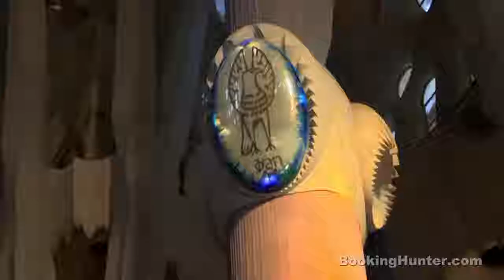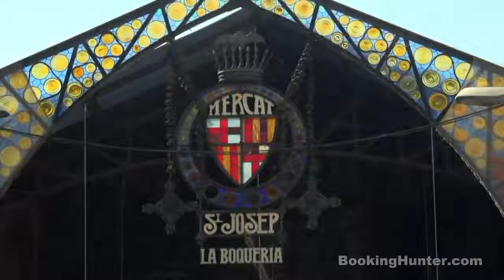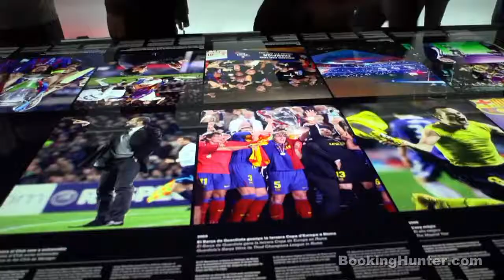Barcelona, Spain Travel Guide Must See Attractions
Присоединяйся к нашему разговорному клубу, где мы обсуждаем видео ВВС, National Geographic, Oxford
1. Я рада приветствовать Вас в нашей онлайн школе!!! Если у вас нет времени на дорогу к репетитору и вы хотите чтобы Ваш ребенок понимал, что происходит на уроках английского в школе и с легкостью делал домашние задания - тогда наша школа именно для вас! Мы занимаемся по программе школьного учебника Spotlight.

2. изучение английского с носителями языка - я помогу вам освоить курс Oxford и BBC рассматривая и обсуждая интересные темы

3. подготовка к экзаменам ОГЭ, ЕГЭ

4. изучение любого языка невозможно без большого словарного запаса - увеличить его вам поможет Storytelling - рассказывание историй

5. ну и куда же без разговорного клуба? - где еще можно научиться хорошо говорить и обмениваться информацией, узнавать много нового и интересного о современном мире, как не в клубе разговорного языка. И да, мы общаемся с носителями!!! Присоединяйтесь!!!

Barcelona is the capital of Catolonia and the second largest city in
Spain. Barcelona is today one of the world's leading tourist, economic, trade fair/exhibitions and cultural-sports centres, and its influence in commerce, education, entertainment, media, fashion, science, and the arts all contribute to its status as one of theworld's major global cities. The most important places to visit in Barcelona are: La Sagrada Familia (This was the largest project by Antoni Gaudi. The construction of this world famous church began in 1882 and is still ongoing), Casa Mila (also known as La Pedrera, it was architected by the great Antoni Gaudi. The unusual rooftop can be seen on many postcards from Barcelona), La Rambla (probably the most famous area of Barcelona and very popular amongst tourists. Don't forget to appreciate the history while watching street performers), Gothic Quarter (it the center of Barcelona's Old City. Amidst the buildings from medieval times, you will feel transported back in time), La Boqueria (a colorful market where you will find both locals and visitors. Besides the freshness of produce, presentation is extremely eye catching), Plaza de Espana (it is a grand, massive square in the middle of Barcelona. The square was built back in 1920 for the international exhibition), Parc Guell (Barcelona has many great landmarks designed by the world renowned architect, Antoni Gaudi. One of them is the unique Parc Guell) and many more. This video offers a lot of tips to help you plan the perfect vacation. If you want to save time and money, the most important Barcelona travel tip is to compare prices before booking a hotel room or a flight. a site that searches through hundreds of other travel websites in real time for the best travel deals available.